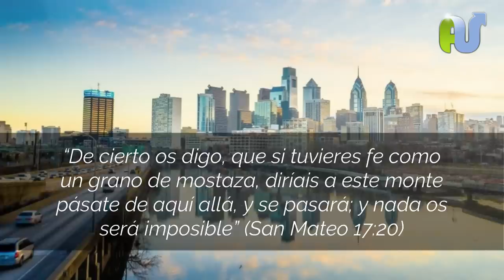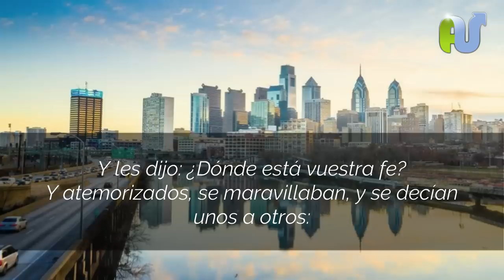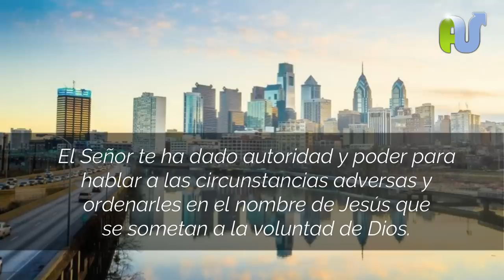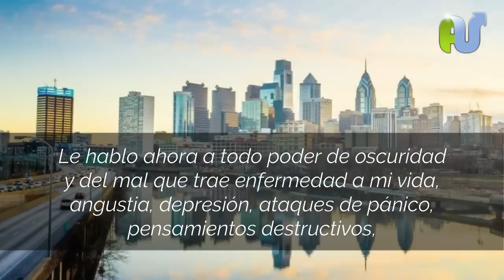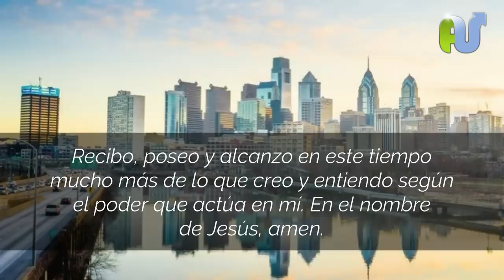ORACION DE LA MAÑANA de Hoy Tus Palabras Tienen PODER Hablale a Tus Circunstancias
Oración de la mañana cristiana al comenzar el día. Tus Palabras Tienen Poder

"Háblale a tus circunstancias" Por Mario Serrano.

“De cierto os digo, que si tuvieres fe como un grano de mostaza, diríais a este monte pásate de aquí allá, y se pasará; y nada os será imposible” (San Mateo 17:20)

Hay un tiempo para orar y otro para hablar declarando las promesas de Dios en nuestras vidas. También hay un tiempo para ejercer autoridad en el nombre de Jesús y ordenar a las circunstancias que se coloquen y alineen  a la voluntad del Señor.
Jesús pasaba tiempo en oración, hablando con su padre celestial. Pero luego ante determinadas circunstancias solo daba la palabra o la orden y los milagros ocurrían.

…”Y vinieron a él y le despertaron diciendo: ¡Maestro, Maestro, que perecemos! Despertando él, reprendió al viento y a las olas; y cesaron, y se hizo bonanza. Y les dijo: ¿Dónde está vuestra fe? Y atemorizados, se maravillaban, y se decían unos a otros: ¿Quién es este, que aun a los vientos y a las aguas manda, y le obedecen?” (Lucas 8:24-25)

Christian tags